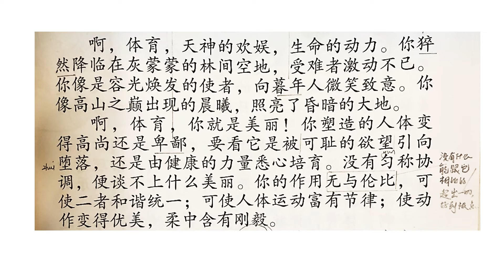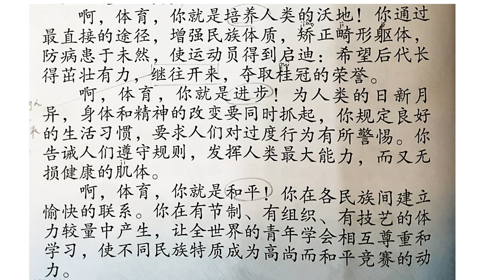KSSR BC 华文 6年级 单元16： 体育颂 课文朗读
聆听老师范读课文，学习课文中的难字，掌握课文内容。